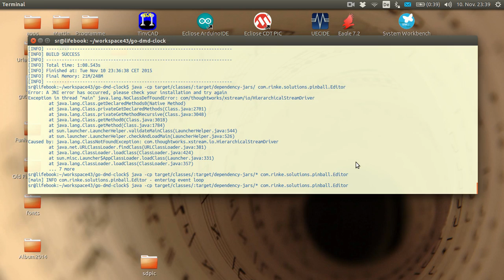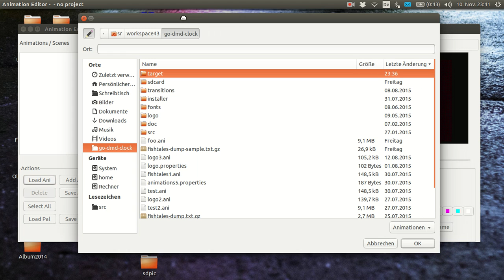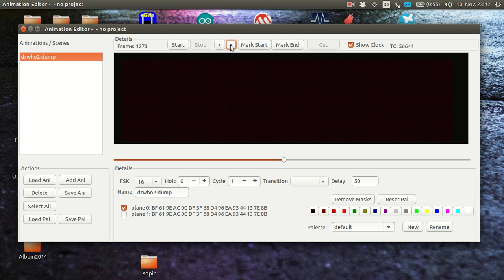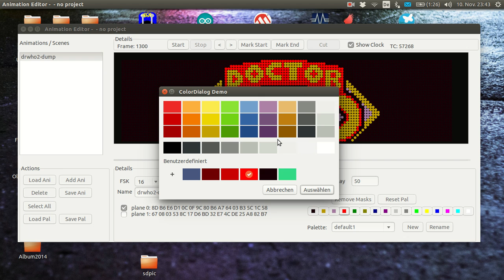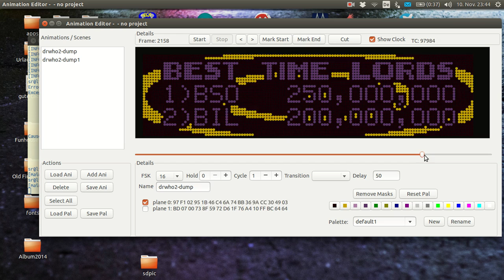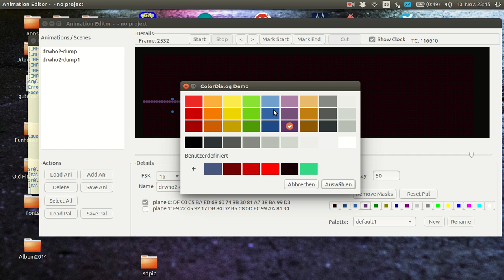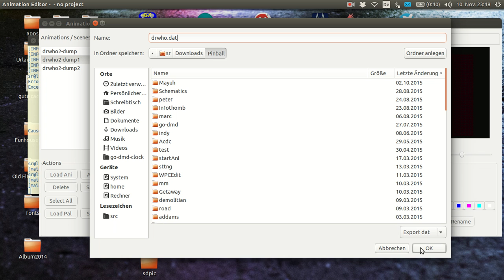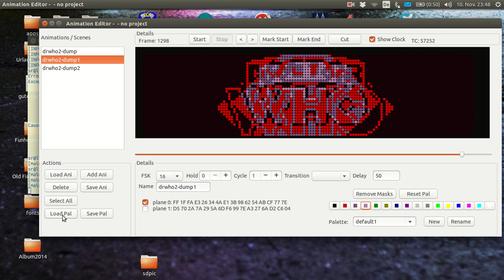pin2dmd editor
editor for pin2dmd to colorize pinball dmd frames, this video is outdated as there is a new version with a new UI. please see my other videos